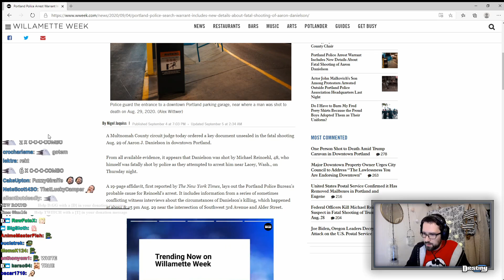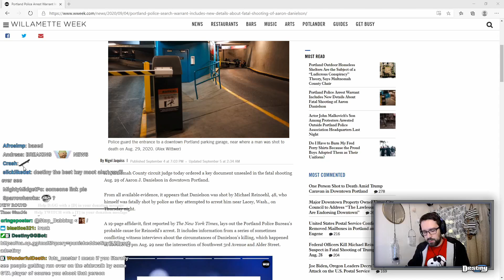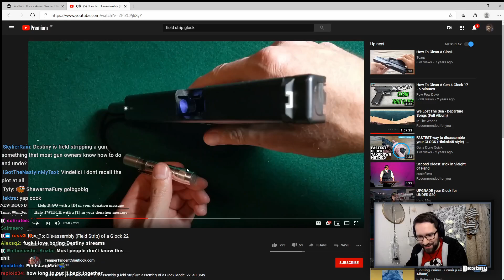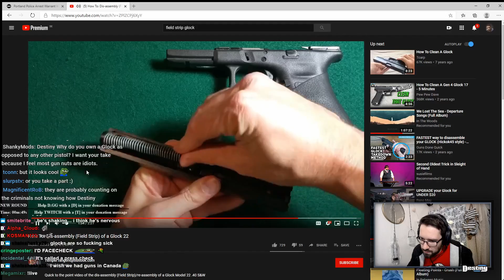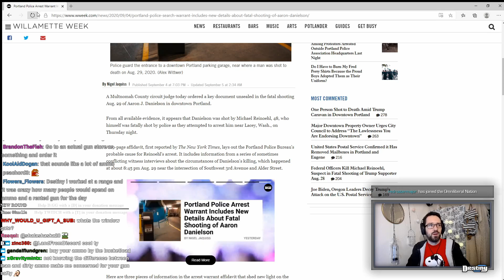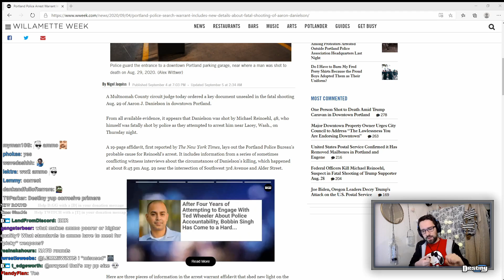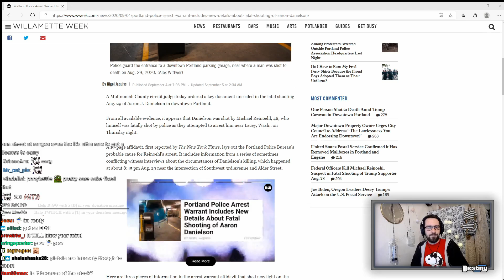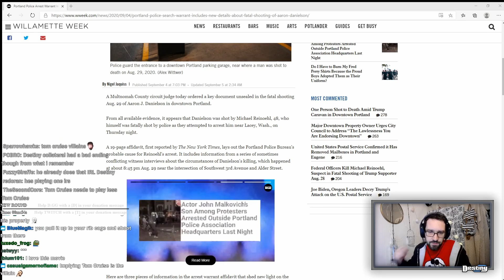Portland Investigation & Dark Confession - LNOD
Click▼

Timestamps:
00:00 - Destiny is actually quite good at League
00:21 - Portland investigation
02:59 - Vice interview
04:35 - Streamsniper's dark confession - Part 1
05:07 - Destiny's weird gun question
07:38 - How quickly can you field strip a gun?
11:10 - Why Destiny owns a glock
13:31 - "Who are you???"
15:40 - Squib load, dirty ammo & gun ranges
22:08 - Destiny wants to be tacticool
26:33 - Best home defense gun
28:37 - Why this is the coolest movie gun scene
30:19 - Streamsniper's dark confession - Part 2